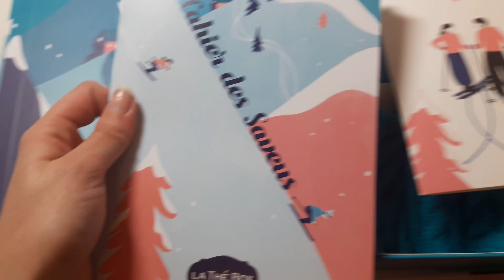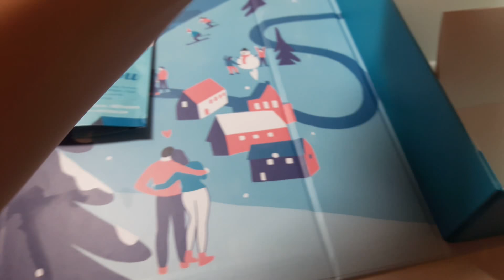La Thé Box - Février 2018